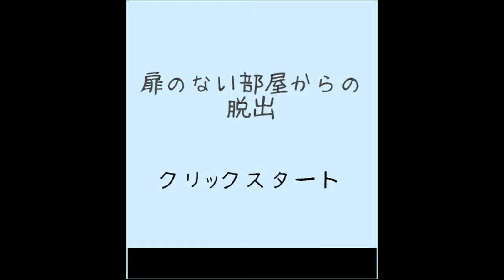Darakeguma's Room Without a Door Escape Walkthrough